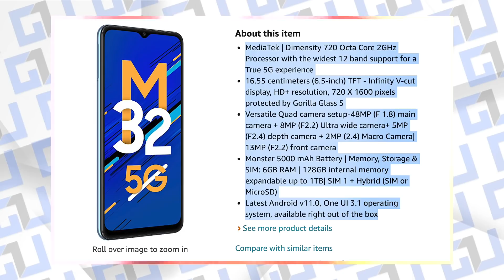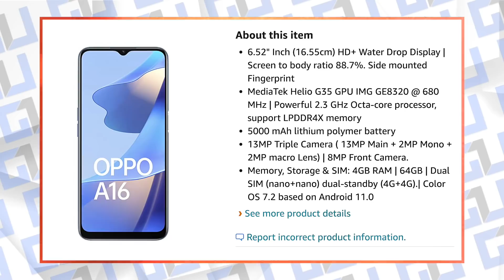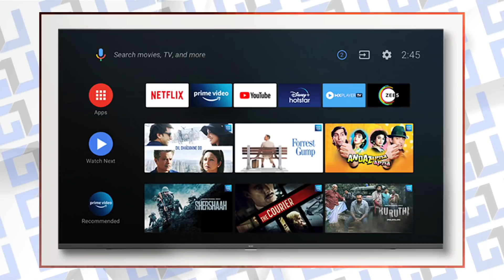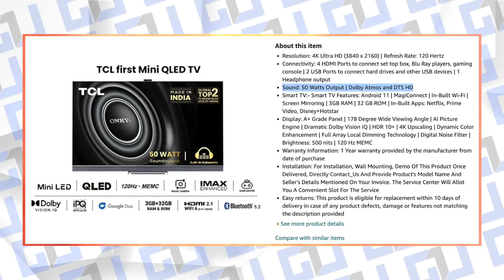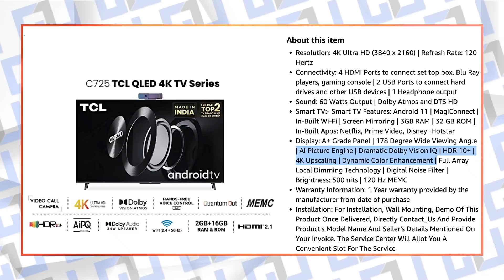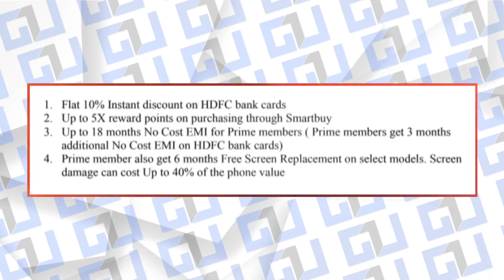Oct 2021 Amazon Great Indian Festival Sale Discounts, Offers and Amazing Deals You Cant Miss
New Launches and Offers For TV and Phone
All Smart Phone Offers Old and New

1. Official Telegram Channel For Tech News, Leaks and Tech Tips
2. You Can DM Abhishek On Instagram
3. For Tech Queries, Tweet To Abhishek on Twitter

4. India Rank